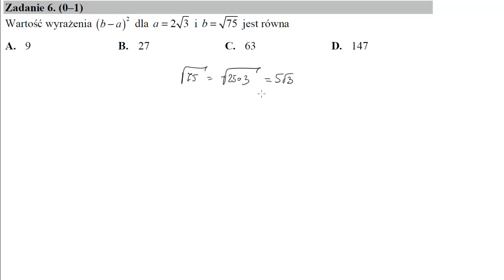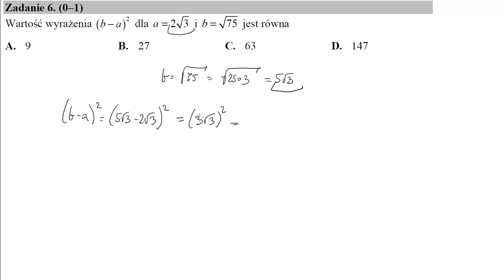6 Wartość wyrażenia b−a2 dla a=23–√ i b=75−−√ jest równa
Wartość wyrażenia (b−a)2 dla a=23–√ i b=75−−√ jest równa